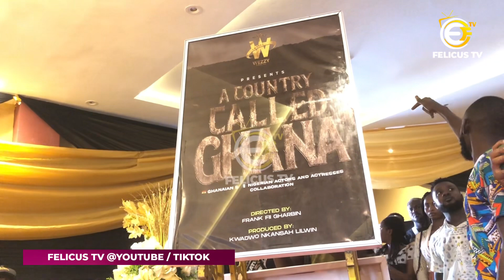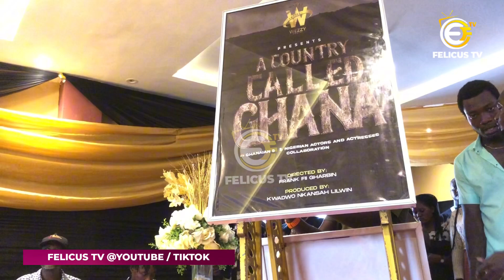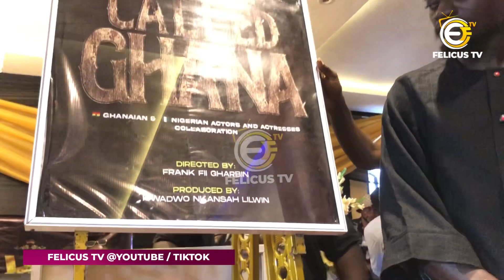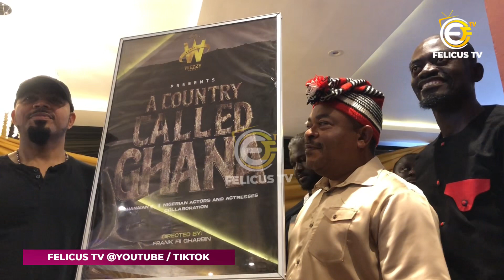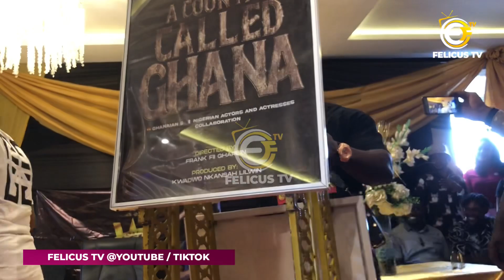The Unveiling ,A country Called Ghnana ..and Secret about the Movie